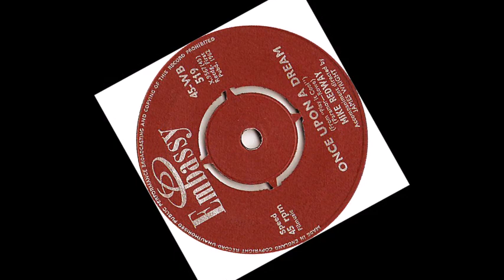TEEN Mike Redway - Once Upon A Dream (1962)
Released on Embassy (UK) 519 /
Original 45 /